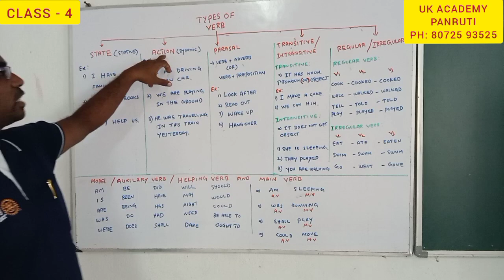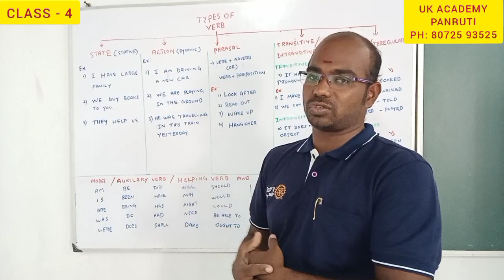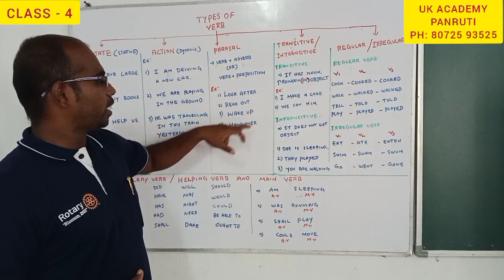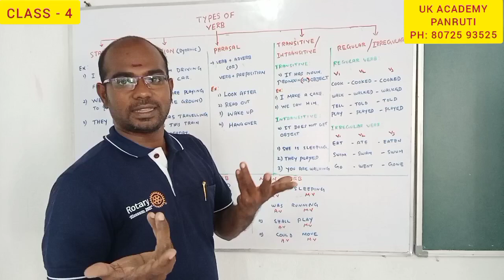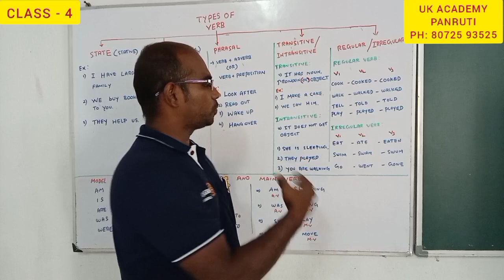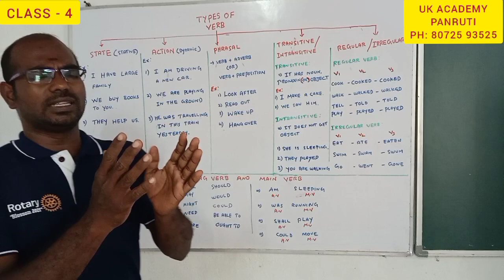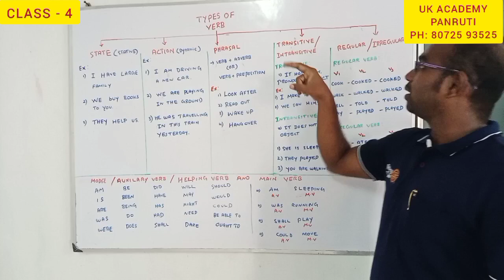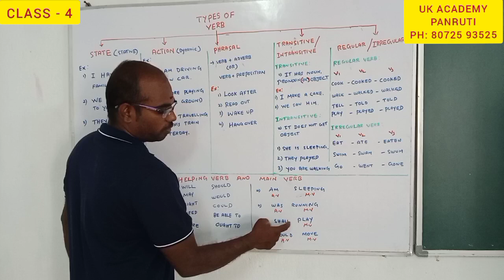CLASS - 4 ( TYPES OF VERB )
TYPES OF VERB IN TAMIL

THIS VEDIO IS USEFUL FOR BEGINNERS AND ALL THE STUDENTS

YOU VISIT IN GOOGLE SITE -  UK ACADEMY PANRUTI - FOR MORE INFORMATION.